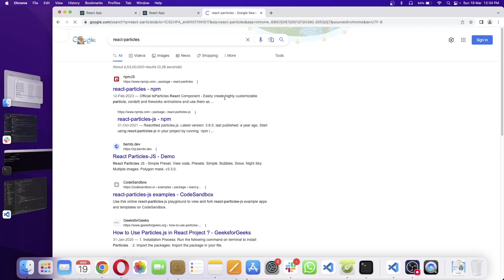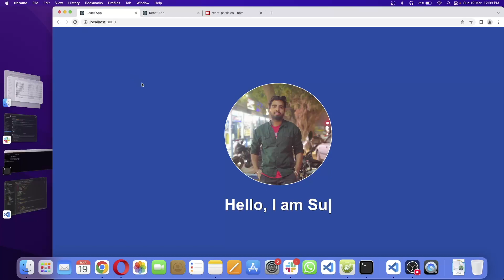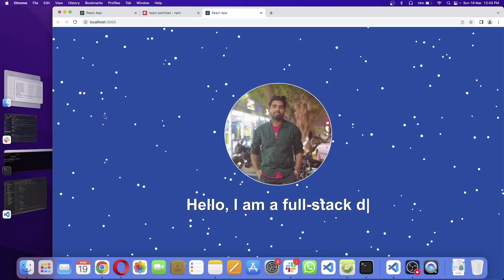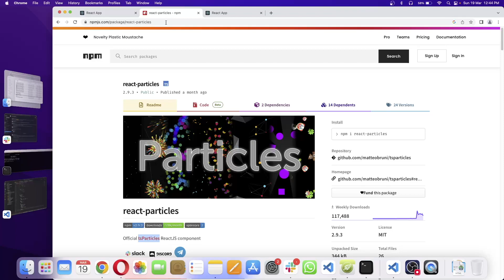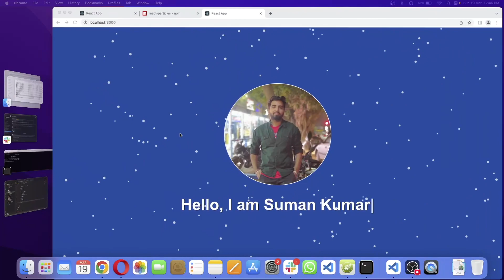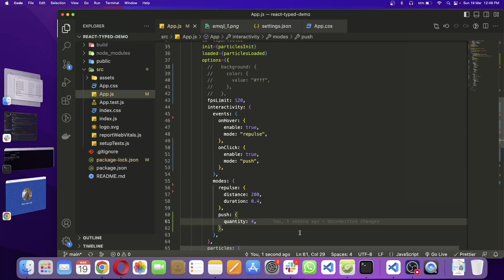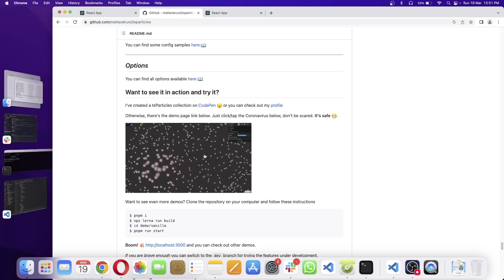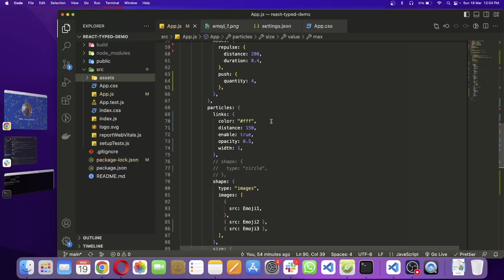Create Particles Animation in ReactJs | How to add the background animation in ReactJs?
Hi guys,
In this video, we will discuss how we can add a particles animation in ReactJs. It will be useful in background animations for homepage or the snowing effect or the chemical effects in background. We will discuss everything in detail with step by step approach in Hindi.

If you have any questions please add them in the comments.

Thanks